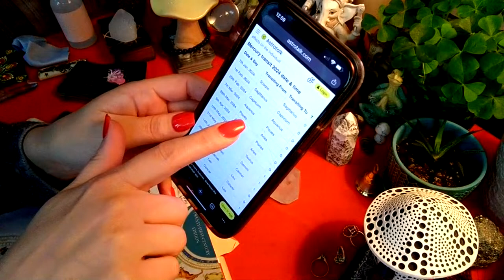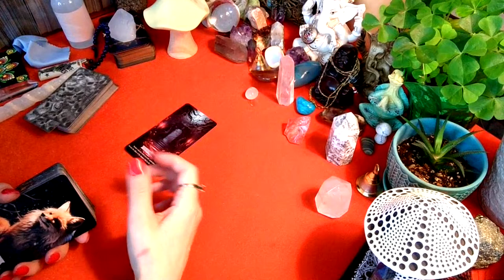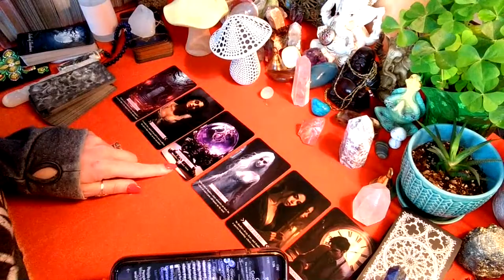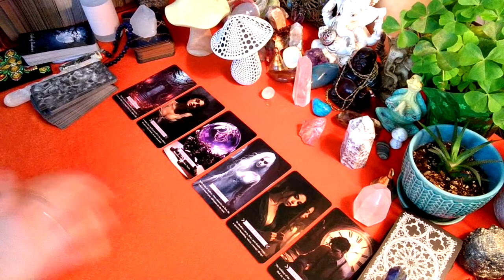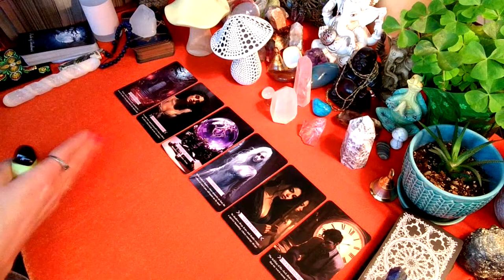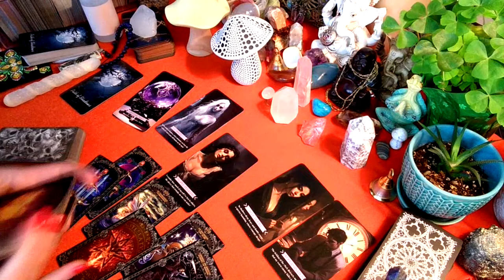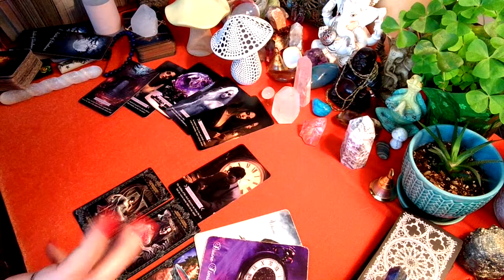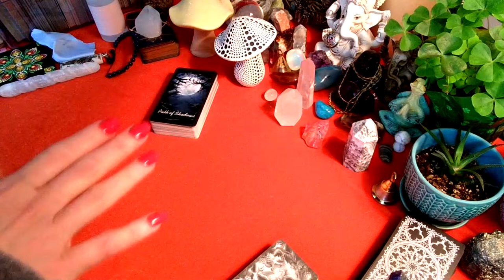Wkend Energy| Awareness Is Key! ￼Listen2Part2, Energies Might Switch UpOnce Initiation Takes Place ￼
Other Channel ⬇️
Unveiling The Inner Workings Of Classified AI
Welcome 💜bugs,
☀️ In Cancer 🌝 In Capicorn, Scorpio Rising, Taurus In Venus.

 Plz Use As a Personal Tool For YOU To Make The Right Moves.
Huge Personal Thank You For The Support  😘
* No LONGER Doing Personal Readings @this Time. I Will Inform You When I Am.